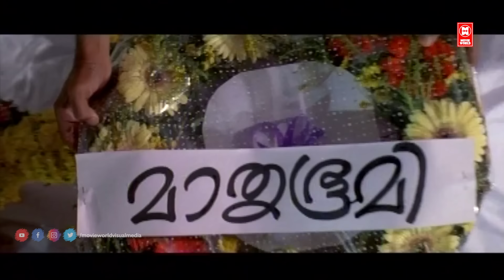നീർത്തട നായെ നീ സ്വന്തം അച്ഛനെ ശ്വാസം മുടിച്ചു കൊന്നു നീ എന്ന വെറിപിടിച്ച മൃഗമാണ് | Prajapathi Movie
Movie           Prajapathi
Directed by Ranjith
Written by Ranjith
Produced by Valiyaveettil Siraj
Starring Mammootty
Sreenivasan
Siddique
Nedumudi Venu

|| ANTI-PIRACY WARNING ||

*COPYRIGHT PROTECTED*